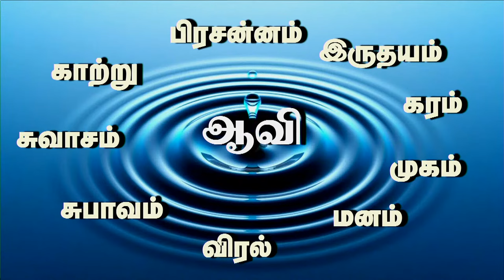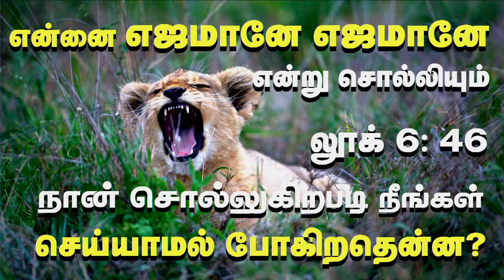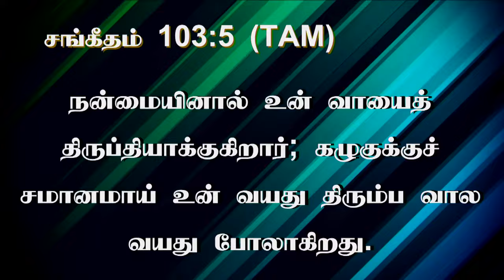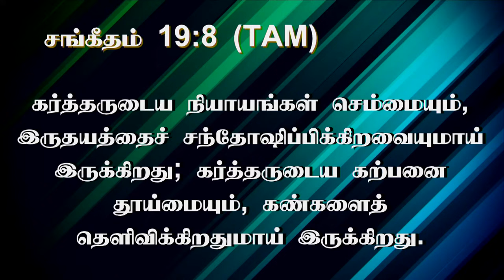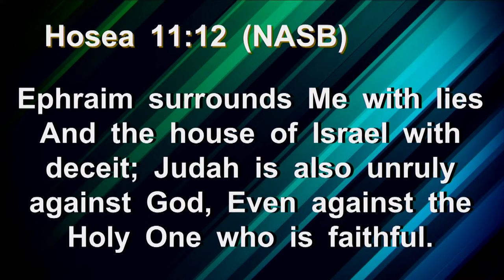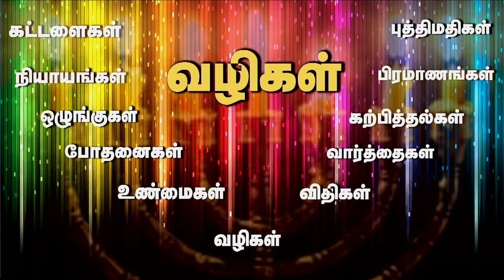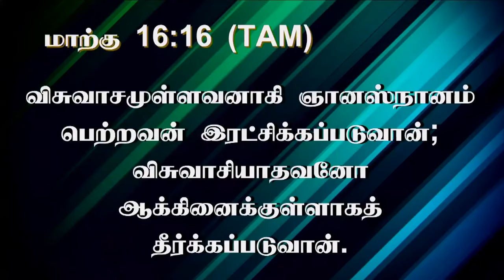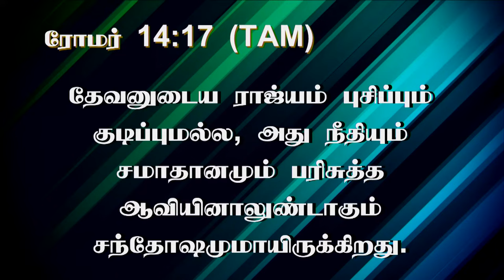11th Dec 2023 - Monday